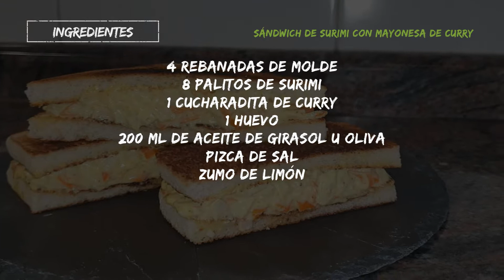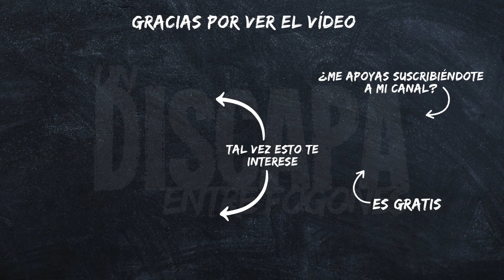Cómo hacer un delicioso sándwich de surimi con mayonesa de curry | Receta fácil y rápida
En este video te mostramos cómo preparar un sándwich de surimi con mayonesa de curry, una opción deliciosa y fácil de preparar para tus almuerzos o cenas. Con una mezcla de sabores entre el suave sabor del surimi y el toque exótico del curry, este sándwich se convertirá en uno de tus favoritos. Te mostramos paso a paso cómo hacerlo, incluyendo todos los ingredientes necesarios y algunos consejos para que quede perfecto. Además, en la descripción del video encontrarás la lista completa de ingredientes y cantidades. Anímate a probar esta receta fácil y deliciosa y sorprende a todos con tu sándwich de surimi con mayonesa de curry.

INGREDIENTES PARA EL SÁNDWICH DE SURIMI CON MAYONESA DE CURRY:
4 rebanadas de molde
8 palitos de surimi
1 cucharadita de curry
1 huevo
200 ml de aceite de girasol u oliva